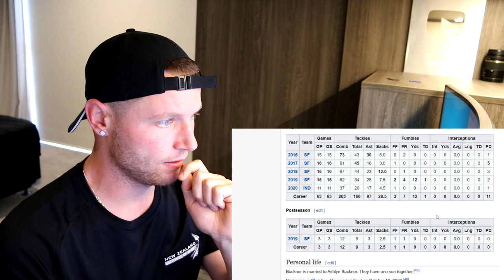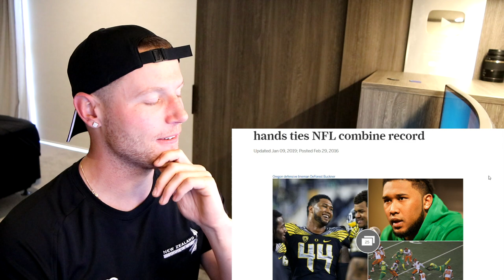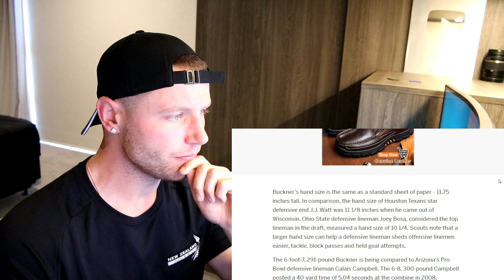Rugby Player Reacts to DEFOREST BUCKNER (San Francisco 49ers) #56 The Top 100 NFL Players of 2020!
In this video I take a look at DEFOREST BUCKNER who is an NFL DEFENSIVE TACKLE that plays for THE INDIANAPOLIS COLTS!